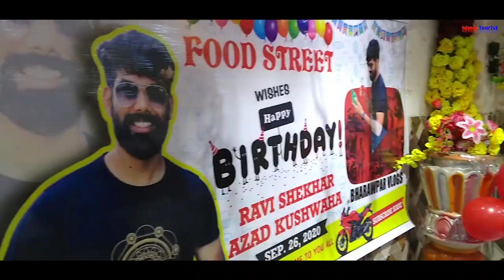Birthday party celebration in Biharsharif || Bharaopar vlogs || food street|| Nalañda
food street:-FOOD STREET RESTAURENT - Best Restaurent in Biharsharif
Nalanda College More Raj Cottage Marriage Hall Campus, Bihar Sharif, Bihar 803101

    "NALANDA TOURIST"
my facebook page is :-
and suggestions in comment box